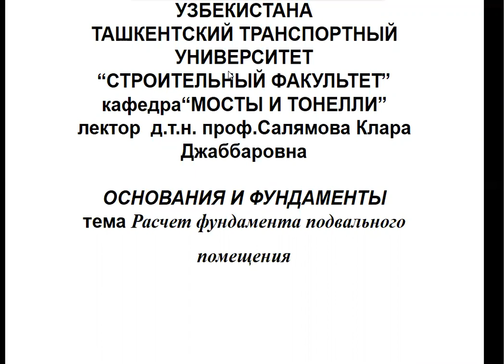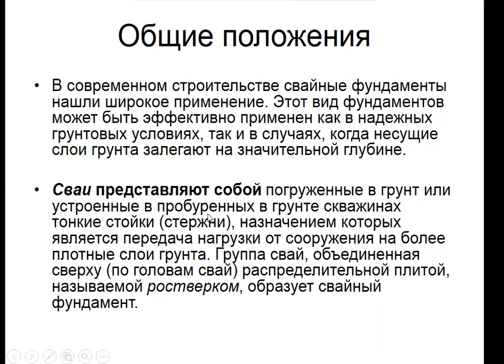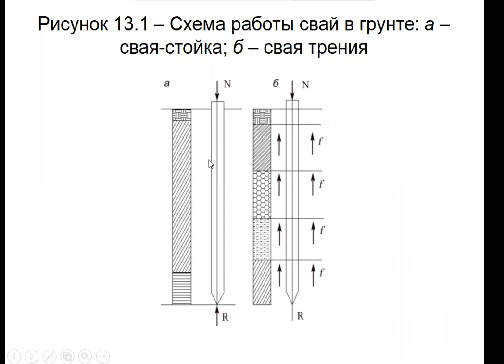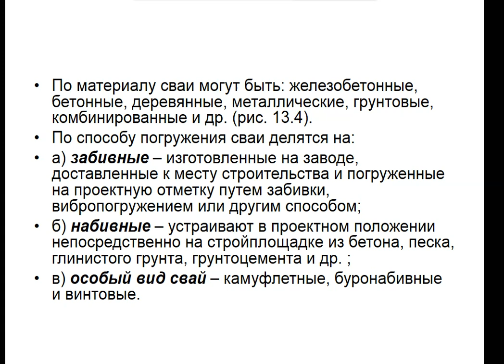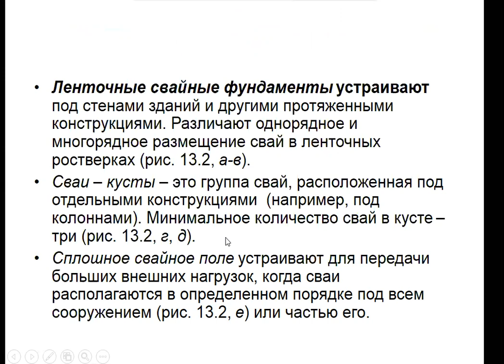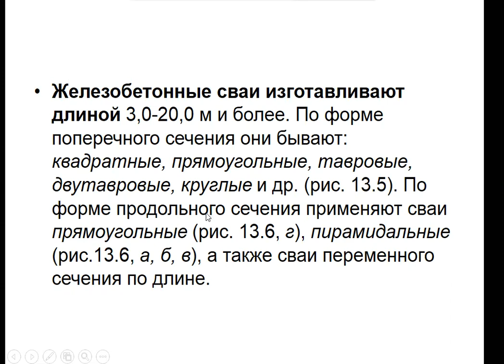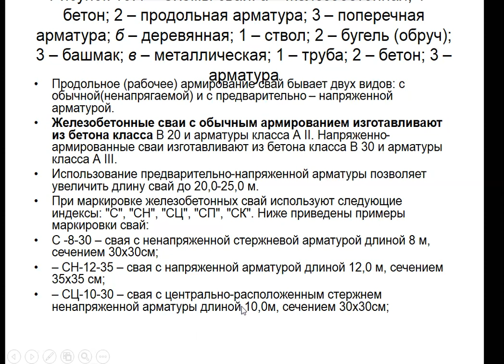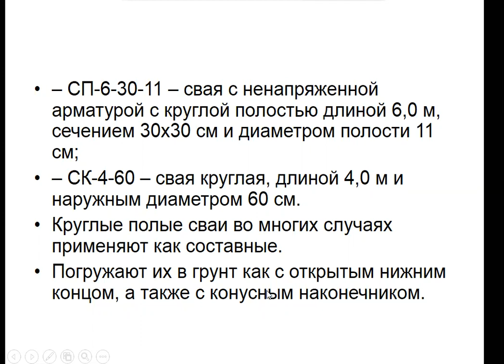САЛЯМОВА К IF 65 ЛЕК